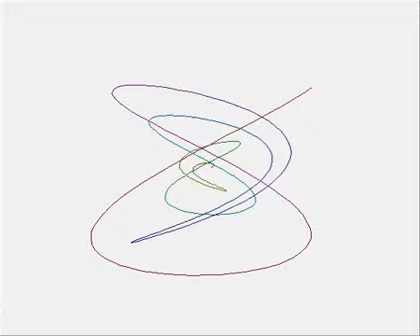Escaping black hole